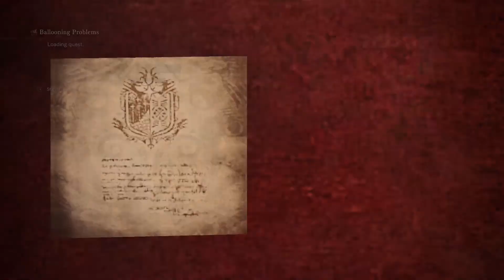Monster Hunter World | AQ11: Ballooning Problems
Monster: Paolumu
Party: Elegance, 犯人, MeloMelon, McRamen

0:00 Prep
0:56 Track
5:16 Hunt
24:23 Back to HQ